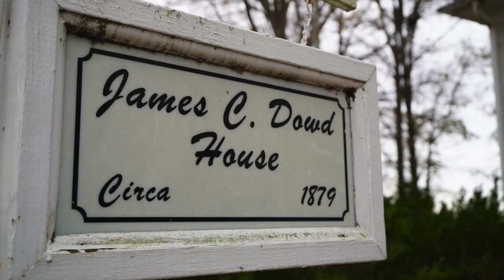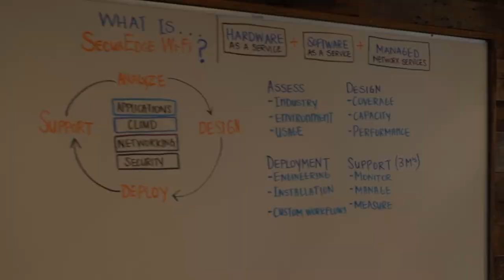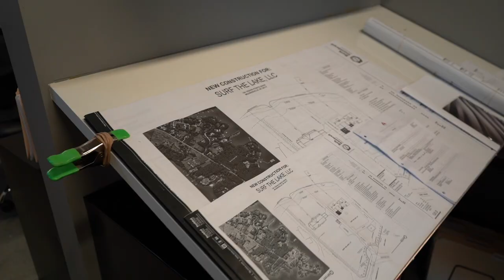Welcome to the Westside, by Bryan Butler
Hi I'm Bryan Butler, I'd love to reintroduce you to the West side of Charlotte for all your commercial real estate needs.